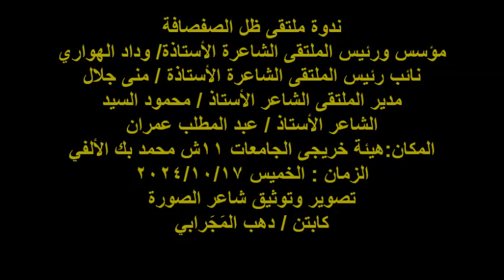ندوة ملتقى ظل الصفصافة/ الشاعر/ أ/ عبد المطلب عمران / الخميس 17/10/2024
نائب رئيس الملتقى الشاعرة الأستاذة / منى جلال
مدير الملتقى الشاعر الأستاذ / محمود السيد
الشاعر الأستاذ / عبد المطلب عمران
المكان:هيئة خريجى الجامعات 11ش محمد بك الألفي